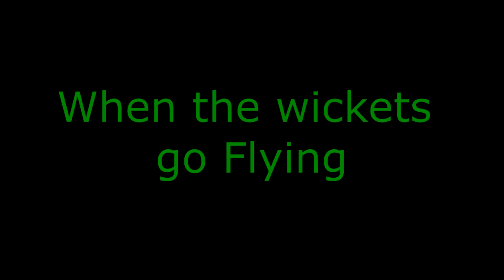When the wickets go flying in Cricket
VVS Laxman of India is bowled by James Anderson of England during day four of the 4th npower Test Match between England and India at The Kia Oval on August 21, 2011 in London, England.

17 Aug 1976: England v West Indies, fifth test match, final day at the Oval. Michael Holding takes the wicket, his fourteenth of the match, of Alan Knott.

Ian Harvey of Australia celebrates after bowling Zaheer Khan of India during the TVS Triangular One Day Series Final between India and Australia at Eden Gardens on November 18, 2003 in Kolkata, India.

England bowler Andrew Flintoff takes the wicket of Pakistan batsman Shahid Nazir for 43 runs during the Third and final day of the game against Pakistan 'A' at Bagh-E-Jinnah on November 8, 2005 in Lahore, Pakistan.

Dilan Arsakulasuriya of Italy looks back at the stumps after being bowled by Anthony Hawkins-Kay of Jersey during the semi final match between Italy and Jersey at the ICC European Division 1 Championship at The Brighton and Hove Jobs County Ground on July 13, 2013 in Hove, England.

5 Jun 2001: Ian Harvey of Australia is bowled by Simon Cook of Middlesex with David Nash behind the stumps during the one day tour match between Middlesex and Australia at Lord's, London.

Mark Boucher of South Africa is bowled by Brett Lee of Australia, Lee's 200th Test wicket, during day three of the Second Test between South Africa and Australia played at at Kingsmead on March 26, 2006 in Durban, South Africa.

Tymal Mills of Essex is bowled by Steven Crook of Northamptonshire for the final wicket during day three of the LV County Championship Division Two game between Northamptonshire and Essex at The County Ground on April 19, 2013 in Northampton, England.

Mahendra Singh Dhoni of India celebrates his 1st ODI wicket after bowling Travis Dowlin of the West Indies for 14 runs during The ICC Champions Trophy Group A Match between India and West Indies at Wanderers Stadium on September 30, 2009 in Johannesburg, South Africa.

Karl Whatham of Canada looks back at his stumps as he is bowled by Brett Lee of Australia during the Group A ICC World Cup match between Australia and Canada at M. Chinnaswamy Stadium on March 16, 2011 in Bangalore, India.

Ateeq Javid of Warwickshire has his stumps uprooted as he is bowled by Paul Franks of Nottinghamshire during the LV County Championship match between Nottinghamshire and Warwickshire at Trent Bridge on August 17, 2010 in Nottingham, England.

Sri Lanka's Kumar Sangakkara looks back at his wicket after being bowled by New Zealand's Chris Martin for 5 on the third day in the first cricket test at McLean Park Napier, New Zealand, Wednesday, April 06, 2005.

2 Sep 2000: Courtney Walsh of the West Indies looks round to see his stump fly through the air as he is clean bowled by Craig White of England during the Fifth Cornhill Insurance Test between England and the West Indies at the Oval, London.

Kennedy Obuya of Kenya deflects the ball on to his wicket from a Brett Lee of Australia delivery during the World Cup Super Six One Day International match between Australia and Kenya held on March 15, 2003 played at Kingsmead, Durban, South Africa. Australia won the match by 5 wickets.

Martin Bicknell of England takes the wicket of Monde Zondeki of South Africa by bowling him out during the fourth day of the fourth npower test match between England and South Africa at Headingley Cricket Ground on August 24, 2003 in Leeds, England.

Brendon McCullum looks to lift the ball over the wicket keeper on a free hit, but is bowled by Nehemiah Odhiambo of Kenya during the 2011 ICC World Cup Group A match between Kenya and New Zealand at M.

England bowler James Anderson celebrates with Robert Key after taking the last West Indian wicket of Jermaine Lawson during the Fourth Day of the Second npower Test Match between England and West Indies at

West Indies Sherwin Campbell looks back to see his bails flying after being bowled by New Zealand's Chris Cairns on the fourth day of the first test at WestpacTrust Park, Hamilton, Sunday.

Younus Khan of Yorkshire plays onto his stumps off the bowling of Robin Martin-Jenkins of Sussex during the LV County Championship match between Yorkshire and Sussex at Headingley Carnegie Stadium on June 18, 2007 in Leeds, England.

The bails are knocked off the wickets as Surrey's batsman Alistair Brown is bowled out by Yorkshire's bowler Bresnan during the LV County Champiopnship Division One match between Surrey CCC v Yorkshire CCC at The Brit Oval on May 24, 2008 in London, England.

James Anderson is the last English wicket to fall bowled by Munaf Patel during the 3rd One Day International match between India and England at the Green Park Stadium on November 20, 2008 in Kanpur, India.

Suresh Raina of India looks at the wicket, after being bowled by Rubel Hossain of Bangladesh, during the ICC World Twenty20 match between India and Bangladesh at Trent Bridge on June 6, 2009 in Nottingham, England.